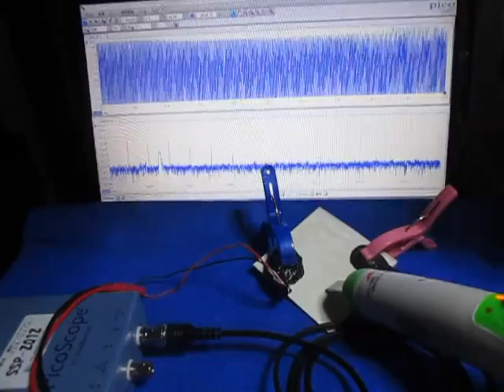オリジナル超音波実験 （超音波システム研究所 ultrasonic-labo）